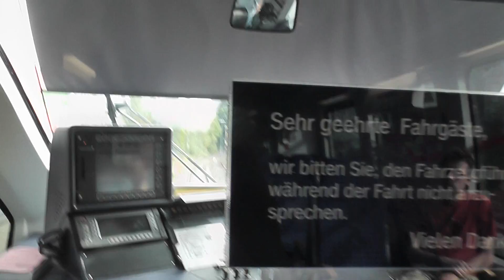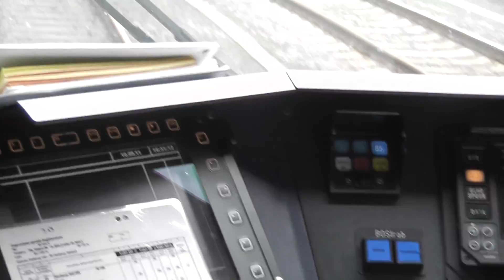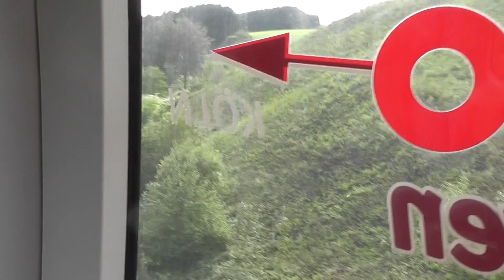Bahnfahrt Stolberg Altstadt nach Breinig 2011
Zugfahrt Stolberg Altstadt nach Breinig mit Talent-Triebwagen der euregioBahn.

In Breinig sind die Bahnübergänge außer Betrieb und durch Posten gesichert.